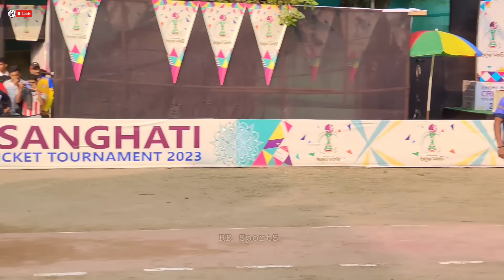PRINCE v/s SOBUJ 🔥 High-Voltage 🔥 *65 Run 1st Innings 🔥 "MASTER" Danger Bowing 🔥 AJEYA SANGHATI 2023